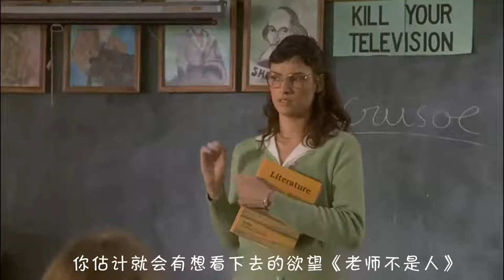《老师不是人》学校的老师全部变异，有些画面不适合在吃饭时观看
《夺命高校》是由罗伯特·罗德里格兹导演，乔什·哈奈特、罗伯特·帕特里克等主演的惊悚片。1998年12月25日上映。